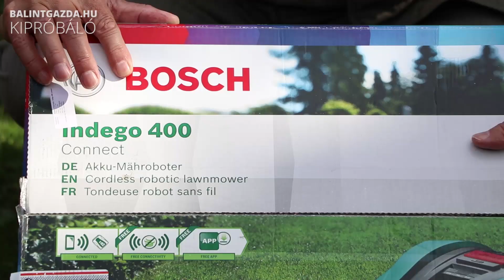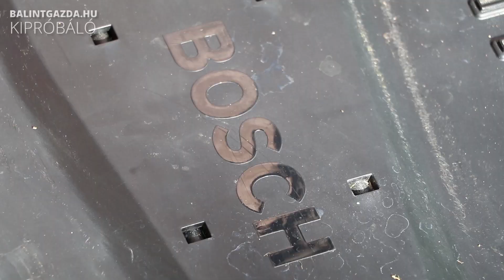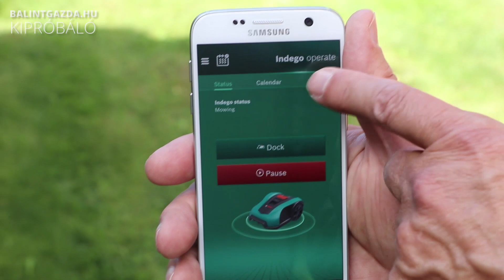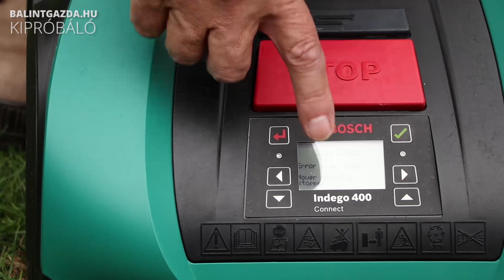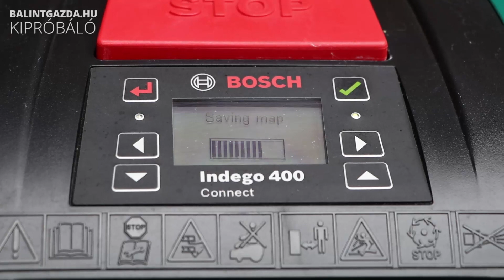Robotfűnyíró: Bosch Indego 400 Connect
Bosch Indego 400 Connect robot fűnyíró

A Bosch Indego 400 Connect fűnyíró robot egy elektromos motorral meghajtott, akkumulátoros fűnyírógép, amely önműködően dolgozik, terepjáró kerekeivel kapaszkodva forgolódik a gyepen, és közben sebesen forgó éles késekkel vágja a füvet. Az akku fél óra intenzív munka alatt lemerül, a robot célirányosan visszagurul a töltőhelyére, és háromnegyed óra alatt feltölti magát. Ezután folytatja a maximum 400 négyzetméternyi gyepfelület nyírását. A Connect szó a típus nevében annyit jelent, hogy a robot okos telefonnal, a hozzá tartozó App letöltésével távirányítható, a napi és heti munkája programozható.

Az akku 18 voltos, 2,5 Ah kapacitású, a villanymotor egy tárcsát pörget, amelyen a szezon végén megfordítható vagy kicserélhető 3 apró lengőkés, összesen 19 cm szélesen vág. A hátsó terepjáró puha gumikerekeken és az első talajkopírozó kemény görgőkön a gép nagyon fordulékonyan mozog, tolat, fordul, megállva gondolkodik, elindul, irányba áll, hazatér, a töltőhelyen dokkol. Az akku egy töltésével a robot 30 perc alatt kb. 35 négyzetméternyi fűvel végez, a hazai kiskertekben átlagos 100 m2 gyepfelülethez 4,5 órára, a maximális 400 m2-hez 14 órára van szüksége, amelyben a fűnyírási mellett a töltési és a menetidők is benne vannak.

Az Indego nem gyűjti a nyesedéket, hanem olyan gyakran, szinte állandóan nyír, hogy a szecskája nem haladja meg az 5 mm-t. Ezek az apró fűdarabkák elsüllyednek a gyepben, elbomlanak a talaj felszínén, és így bekerülnek a tápanyag körforgásba. Esős időben vagy öntözött körülmények között a fél centiméter éppen a fűszálak napi hossznövekedése, azaz a robotnak naponta vissza kell térnie ugyanarra a gyeprészre. A gép 63 decibeles zajszintje napközben belesimul a kert és a ház alapzajába, de éjszaka, nyitott ablakoknál zavaró lehet, ezért célszerűbb a gép munkáját a nappali órákra programozni.

A robot működési területét ki kell jelölni, amihez a gyártó 125 méter vékony zöld elektromos vezetéket és 85 műanyag cöveket mellékel. A drótot a frissen lenyírt gyep mélyére, a talajfelszínre vagy legfeljebb 5 cm mélyre kell rögzíteni a 75 cm-enként vagy sűrűbben leszúrt cövekekkel. A gyep egyik sarkába kerül telepítésre a töltőállomás, ahol a robot önállóan tud dokkolni, és a saját töltését is vezérli. A dokkolót egy közeli 230 voltos konnektorból a csatlakoztatott vízálló trafó látja el árammal. Az első akkutöltés után a robot elindul, feltérképezi a területét, megjegyzi a 24 voltos gyengeárammal jelzett kerületet és az esetleg belül lévő, elektromosan szintén körülkerített tárgyakat (fák, virágágyás, hinta stb.), a telefonunkra meg is rajzolja a térképét. A Logicut nevű rendszerével optimalizálja a saját fogásait, sávokban nyír, de a sávjait naponta változtatja, hogy minél egyenletesebb legyen a gyep.